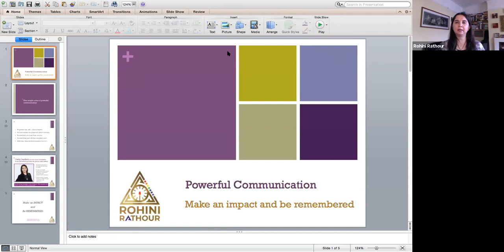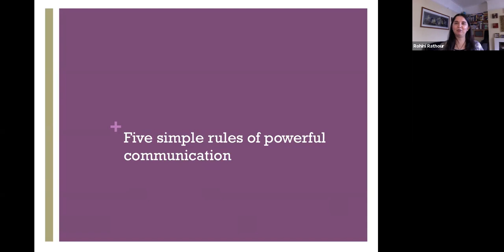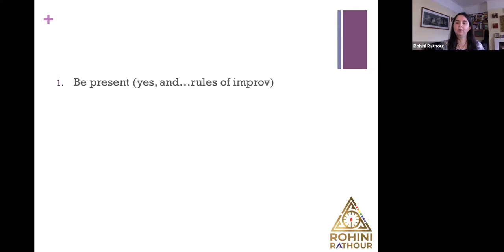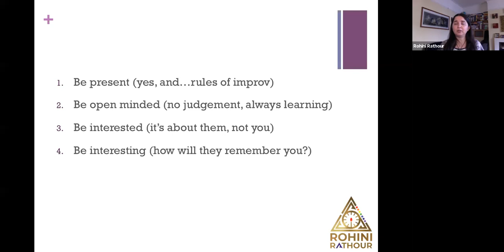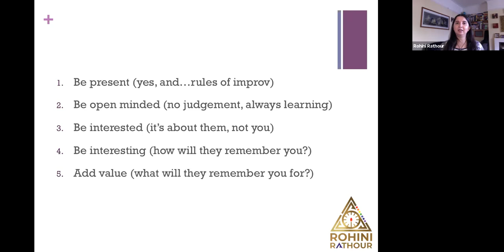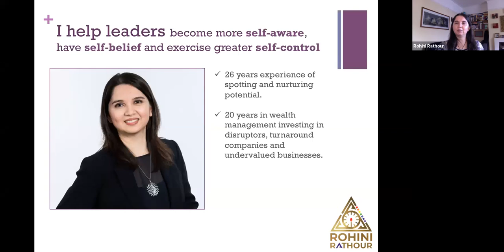Practical tips on how to communicate powerfully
Communication doesn't happen in a vacuum and should not be in broadcast mode.  To make an impact and be remembered, we must make communication interactive and value additive.  You don't have to go do public speaking lessons to become a good communicator.  Being genuinely interested in others is far more important than being an impressive orator.  In this video I share five simple, practical tips on how to become an influential communicator. These will help you in your personal as well as professional life.

0:00 Intro to communicating for influence
1:45 Leading with a story
4:18 Five simple rules to powerful communication
12:49 How I help as a coach